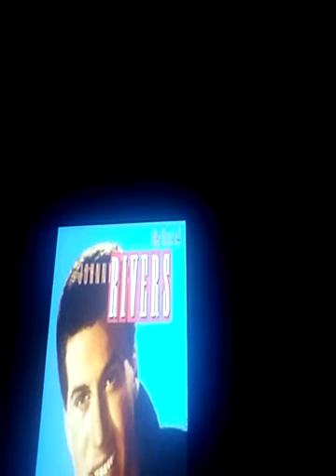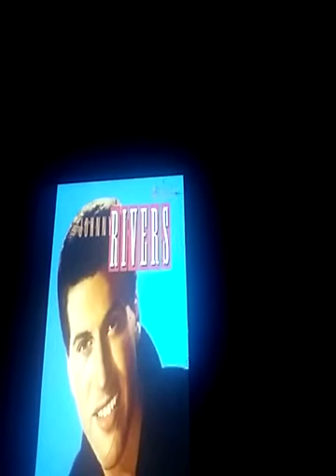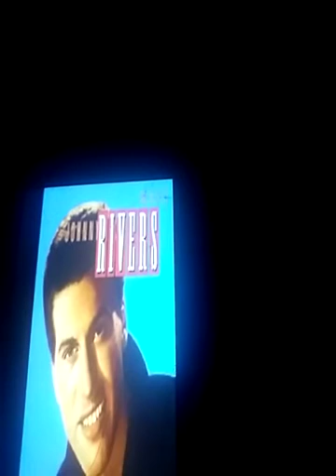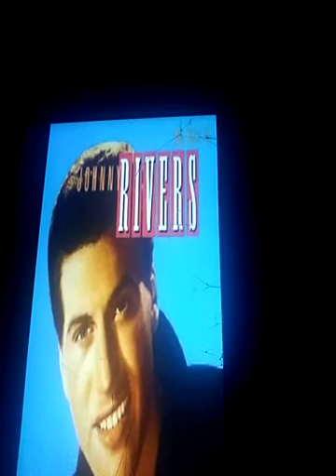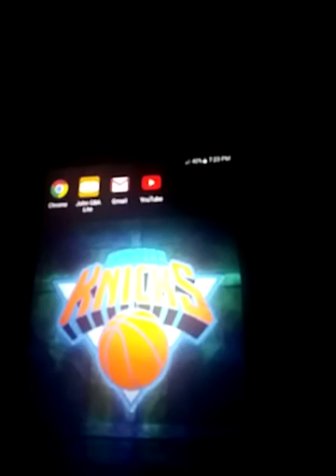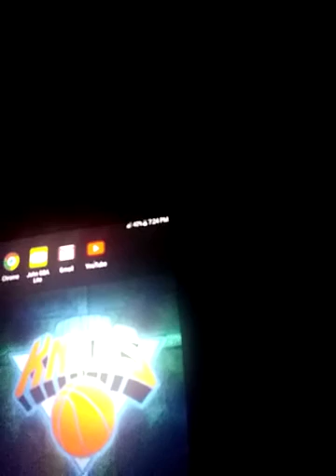Johnny Rivers 🎬🎧🎤🎸🎷🎺🎻🎹🎼🎶🎵🎩 🎭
The length of this video is 3 minutes and 46 seconds.
3:46